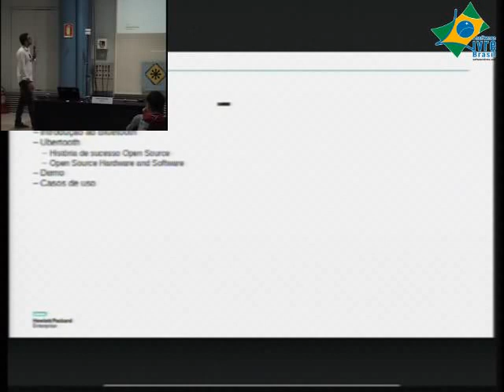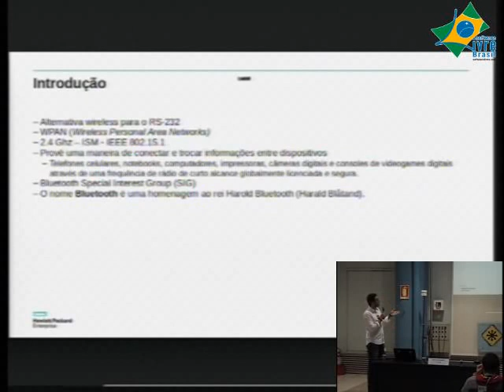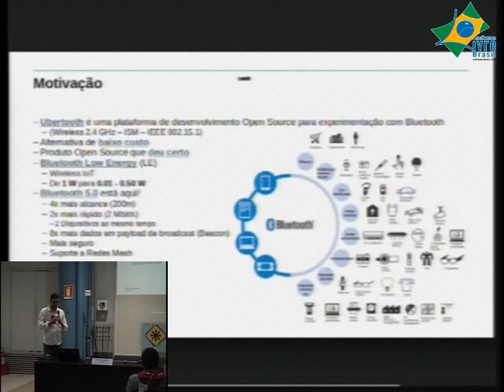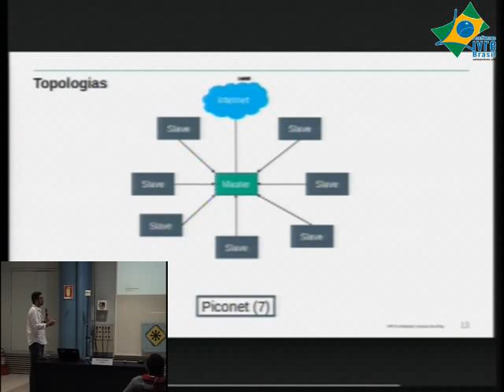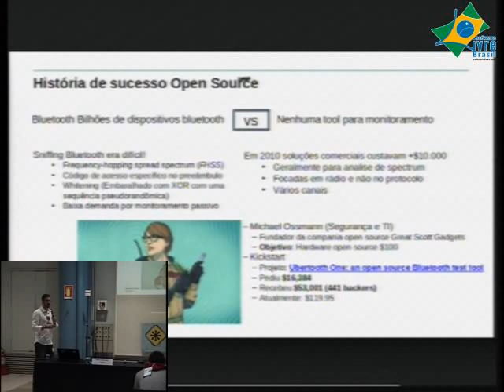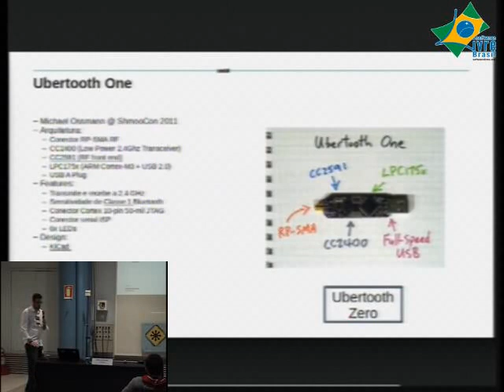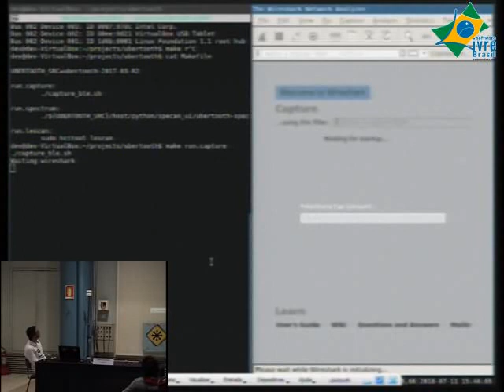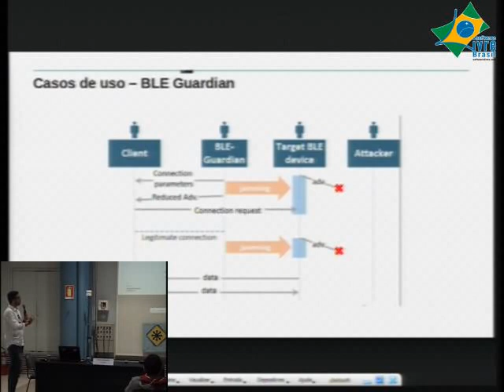Ubertooth: hardware livre para análise de tráfego bluetooth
O Bluetooth e o Bluetooth LE são, hoje, os protocolos  mais presentes para dispositivos embarcados. Dado a popularização desses protocolos, é essencial, do ponto de vista da segurança, auditar e entender o comportamento dos dispositivos presentes nas infraestruturas. Nessa palestra, será apresentado o Ubertooth, um hardware livre especialmente projetado para captura e análise de tráfego bluetooth, além do conjunto de softwares que viabilizam essa análise.

Kairo Cesar Pinto Tavares